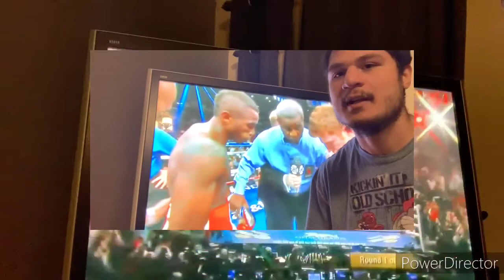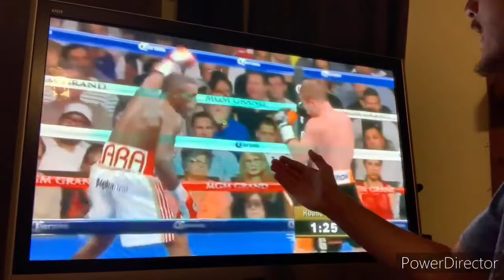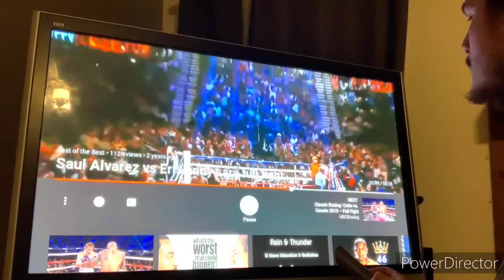El Castigador Breakdown and Scorecard of Controversial Match: Canelo vs Lara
Hello My name is Jose Ulloa and my boxing nickname is El Castigador  (means The Punisher.) I am a current Pro Boxer and also a Boxing Coach with active Boxers. On My channel I will be demonstrating Proper Boxing Technique along with some Boxing Drills to go with it. I will also be making game plans (also know as fight plans)  for up and coming championship pro boxers that are about to compete in an upcoming match. I will even be showing boxing workouts and boxing challenges that everyone can have fun with and participate in.